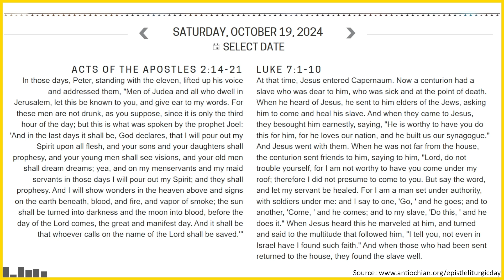Seventeenth Week After Pentecost: Saturday - Acts 2:14-21, & Luke 7:1-10 - October 19, 2024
Daily Orthodox Christian Scripture Reading for the Seventeenth Week After Pentecost: Saturday - October 19, 2024

LUKE 7:1-10

Book: The Bible and the Holy Fathers for Orthodox, Compiled and Edited by Johanna Manley